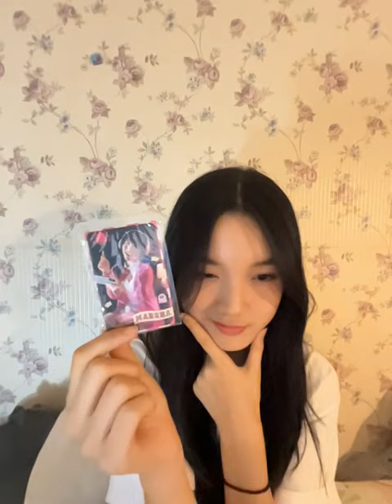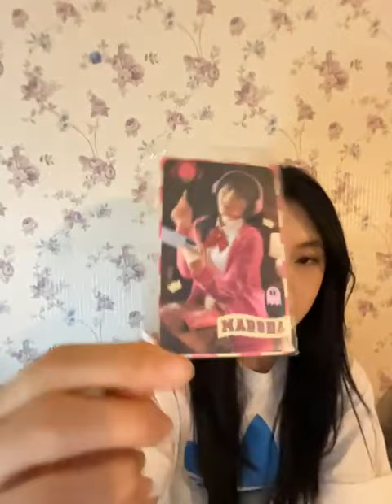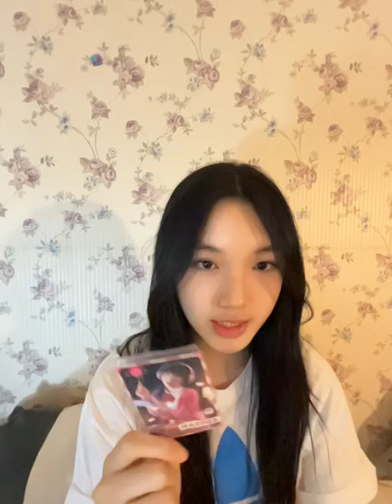[IDN Live] Delynn JKT48: “Soree”, 12 Juni 2024, 17.00 WIB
Replay Live IDN Delynn/デリンヌ JKT48 (Adeline Wijaya) • Rabu, 12 Juni 2024, pukul 17.00 WIB.

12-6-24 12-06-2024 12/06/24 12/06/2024